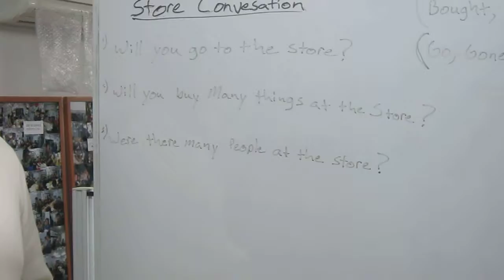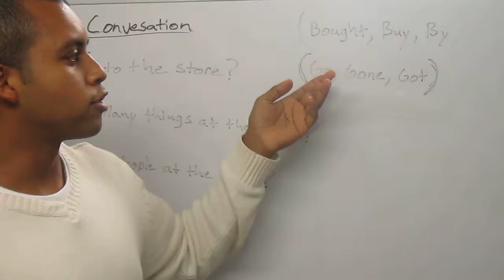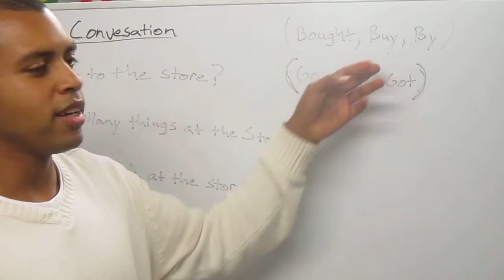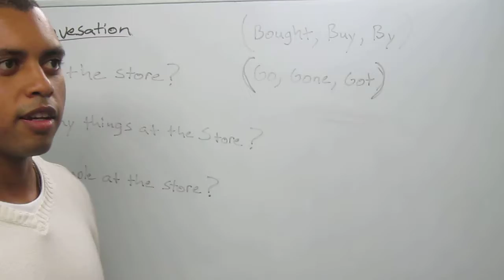買い物英語レッスン（約2分間） 英会話イーミックス 本八幡(市川市）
TOEICや英検に強い初心者専門校
英会話のイーミックスです

ジョン・ハワード（アメリカ人）のミニレッスンです。
わずか2分間のレッスンですので一緒に学んじゃいましょう。

イーミックスはTOEICや英検に強い初心者専門校
オンライン英会話ですが、通学でも受講することができます。
コロナの影響でなかなか海外旅行をしにくいですが、
それまでの間、英語ができて
TOEICや英検といった資格という形で残してみませんか？
英検合格やTOEIC高得点の実績ならイーミックス設立17年目の信頼と実績

先ずはお気軽にご相談下さい。

英会話初級・英語の成績でお悩みなら、お気軽に連絡下さい。
英会話　初心者専門校イーミックス　オンラインレッスンですが通学も可能です。
千葉県市川市南八幡５－２－２２

JR総武線　本八幡駅徒歩２分
都営新宿線　本八幡駅徒歩１分
京成八幡駅　徒歩４分